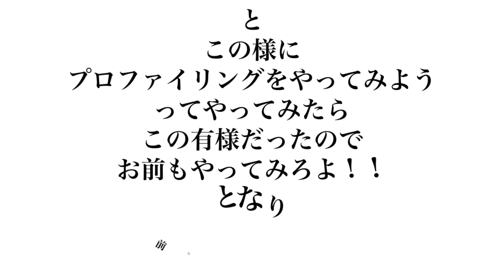#68【パンチは早いが頭の回転は遅い】本領発揮？！